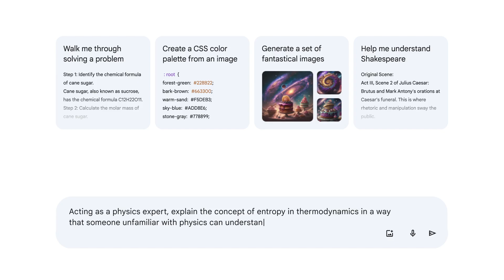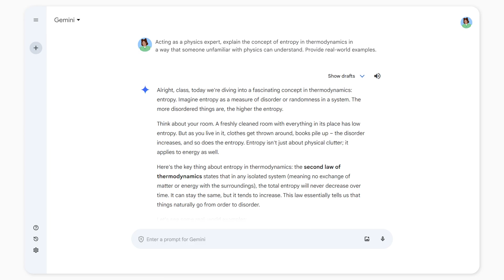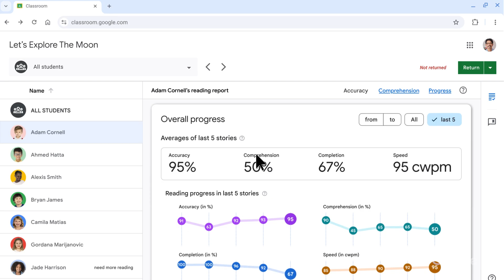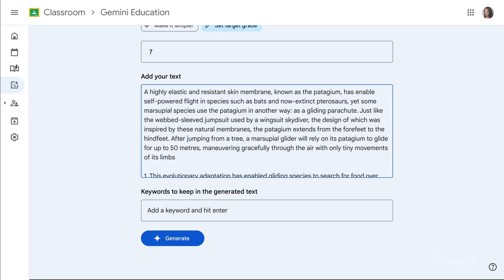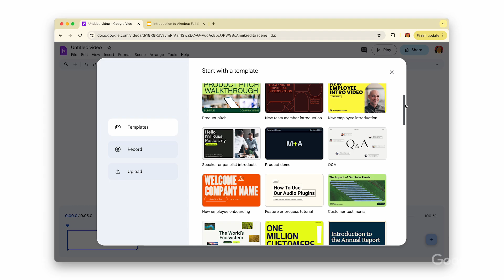Year In Review: 2024 Highlights + What’s Next in 2025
Join Shantanu Sinha, Vice President of Google for Education, as he reflects on some of the biggest launches in 2024 and gives a sneak peek at what’s to come in 2025. In 2024, we brought Gemini capabilities to Workspace and Chromebooks, and helped transform teaching and learning with LearnLM, Google Vids, and Read Along in Classroom. Looking ahead, we’re focused on continuing to:
- Bring Google AI to schools, intentionally and responsibly, to better meet your needs
- Help educators meet students where they are
- Build best in class devices and software experiences for students and educators
- Emphasize security and privacy as top priorities

- Sign up to get notified when the latest features and resources are released